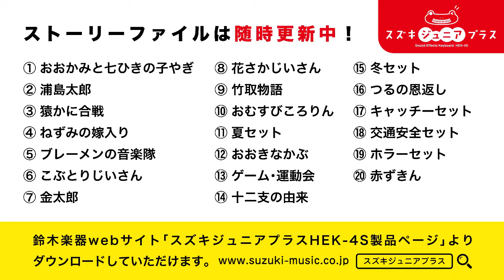スズキジュニアプラスHEK4S「ねずみの嫁入り」ストーリーファイル プレビュー動画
効果音キーボードスズキジュニアプラスHEK4Sで使える
「ねずみの嫁入り」の進行にあわせた効果音セット。(ストーリーファイル)、プレビュー動画です。
劇遊びやおはなし会での物語の進行に合わせて、子どもたちでも迷わず簡単に効果音を鳴らすことができます。
ストーリーファイルのダウンロード・詳しい製品情報につきましては、下記HPをご覧ください。